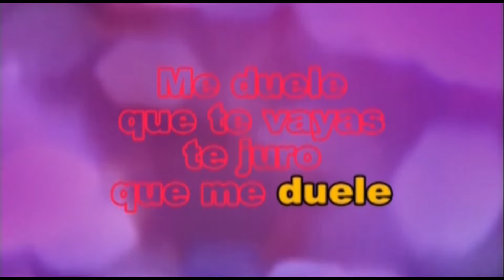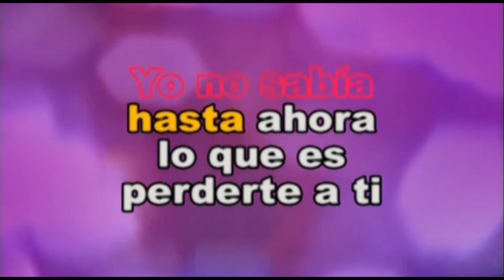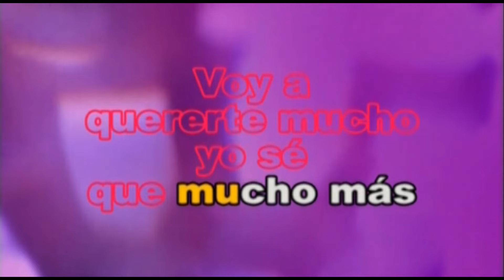LEO DAN CON NADIE ME COMPARES KARAOKE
LEO DAN CON NADIE ME COMPARES KARAOKE, DALE ME GUSTA ,COMPARTE, SUSCRIBETE Y COMENTA GRACIAS Y BENDICIONES A TODOS, AL COSTADO DE SUSCRIBIRSE DARLE CLICK A LA CAMPANITA PARA RECIBIR MIS NUEVOS VIDEOS SUERTE AMIGOS.